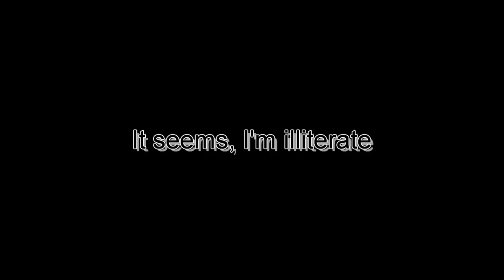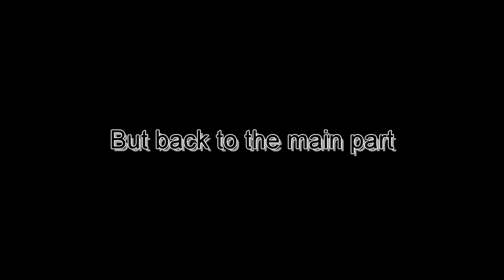WE ARE IN A GAME... AGAIN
I found a game, that looked interesting... I didn't expect to be dragged into it though... especially with RonAI 2.0
This is from the stream "MiSide Demo + Meteora's Mystic Merge" from July 30th 2024
The stream has been archived:
Follow RonAI 2.0 on Twitter:
NOTE:
The thumbnail is partially AI generated